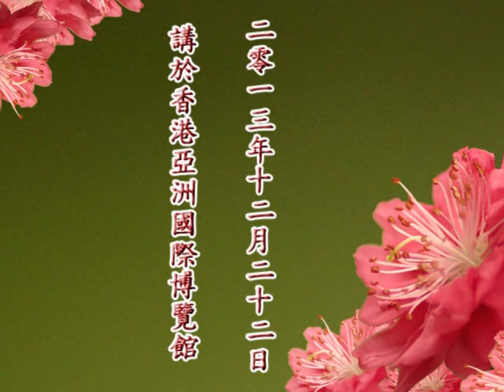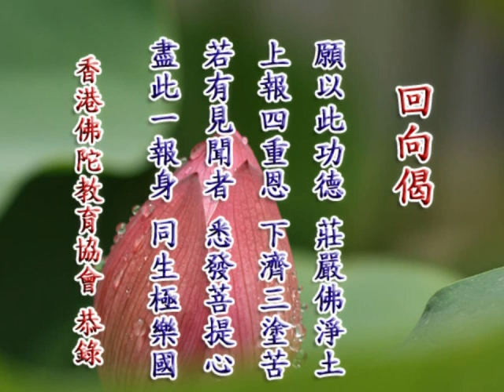淨空法師-2013年冬至祭祖護國息災超薦繫念法會開示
2013年冬至祭祖護國息災超薦繫念法會開示
2013年12月22日
講於香港亞洲國際博覽館